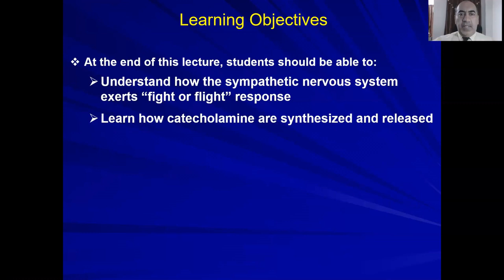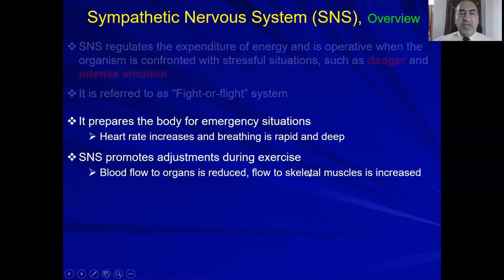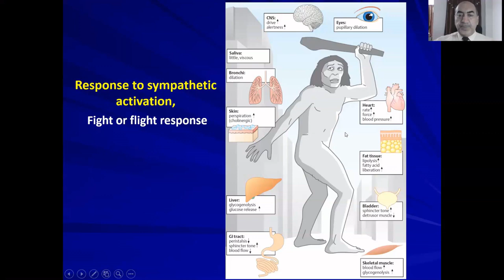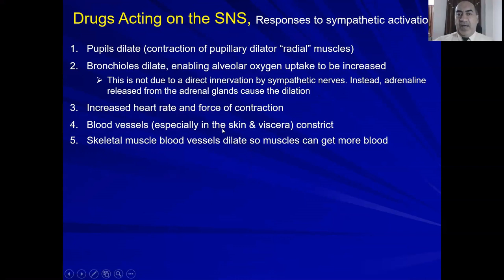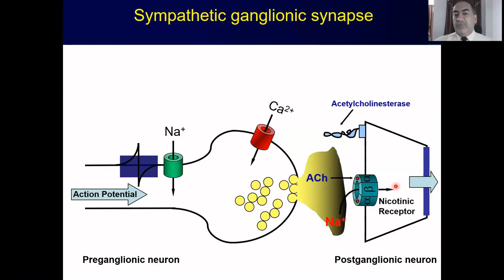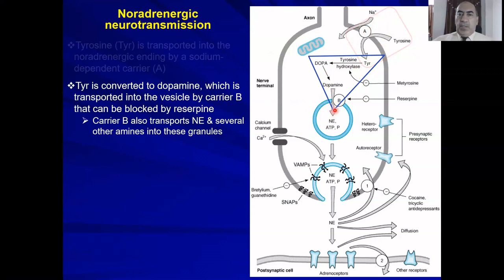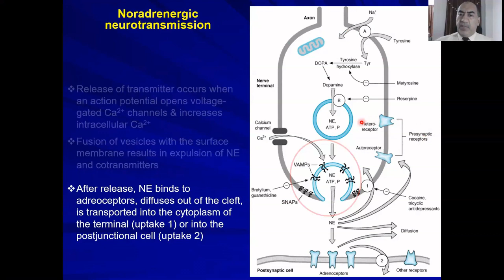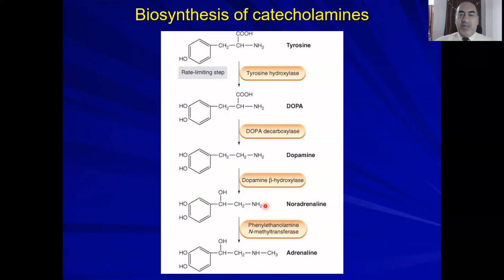Sympathomimetics: Intro - Synthesis & release of adrenaline & noradrenaline Edited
Sympathomimetics/Adrenergic agonists are drugs that mimic the action of catecholamines (adrenaline and noradrenaline). If you wanna enjoy to learn how how the sympathetic nervous system exerts “fight or flight” response and understand how adrenaline and noradrenaline are synthesized and released, you need to watch this video.